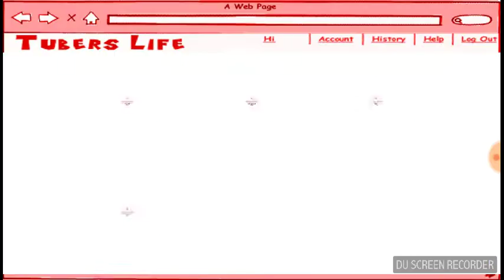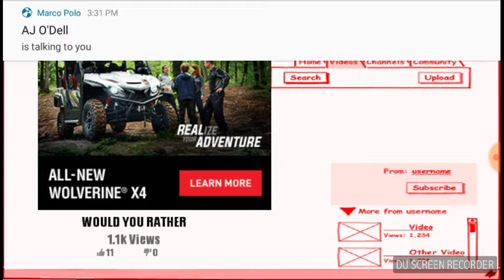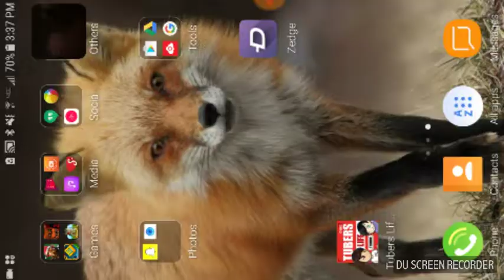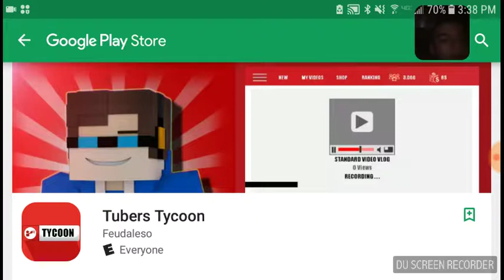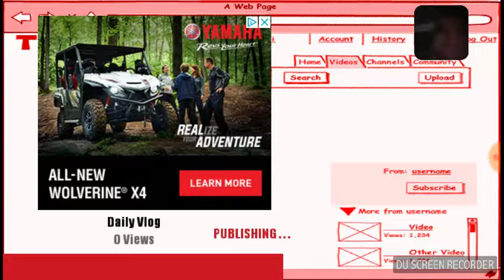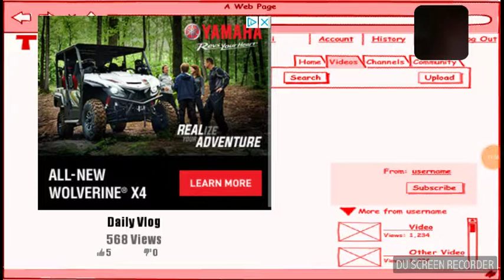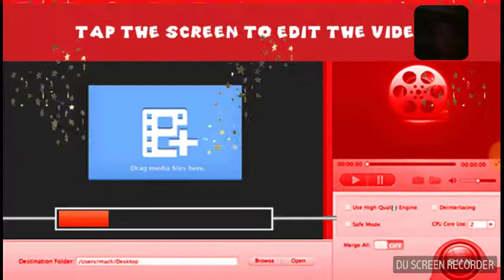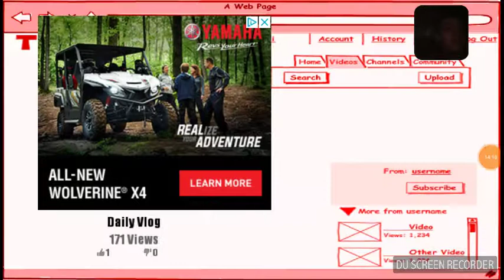Tube tycoon part 2